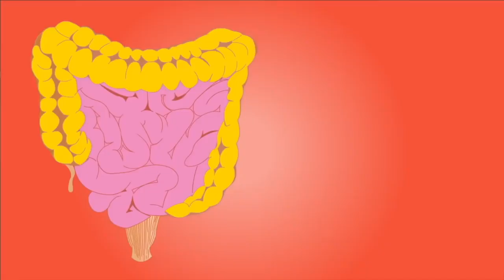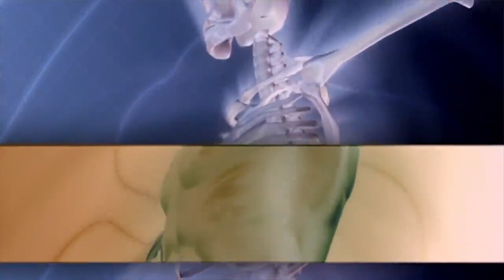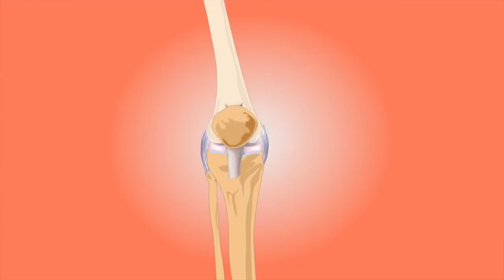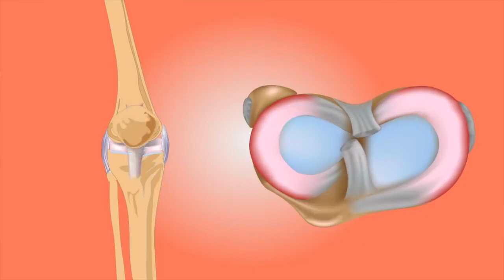3 दिन पी लो पेट की सभी बीमारियां हो जाएगी छूमंतर रहता है गरम पेट वह भी हो जाएगा ठंडा Pet Gram Drink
3 दिन पी लो पेट की सभी बीमारियां हो जाएगी छूमंतर रहता है गरम पेट वह भी हो जाएगा ठंडा Pet Gram Drink
पानी में घोलकर पी लो, हाथ पैर के तलवों में दर्द, जलन जड़ से खत्म हो जाएगा | feet burning home remedy

नमस्कार दोस्तों,
1- Feet burning, Gond Katira ke fayde
2-gond katira khane ke fayde, gond katira khane se kya hota hai
3-gond katira ke labh, गोंद कतीरा खाने का तरीका
4.how to cure joint pain, how to cure anaemia
5.how to cure high blood pressure, how to cure body weakness

15 दिन में एक बार जरूर करे पेट व् आंतों की सफाई | HOW TO: Detox your Body in 1 Day